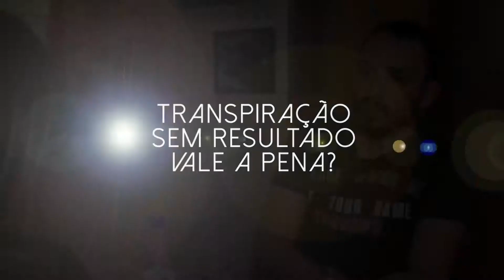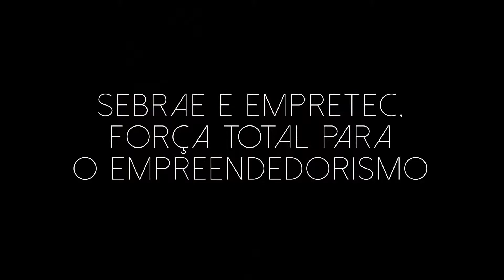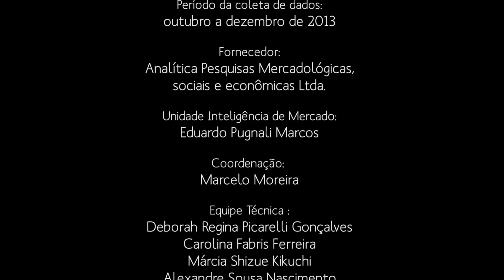Conheça o Empretec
O Empretec é uma metodologia da Organização das Nações Unidas (ONU) que busca desenvolver características de comportamento empreendedor, bem como a identificar novas oportunidades de negócios. Atualmente, é promovido em cerca de 40 países.